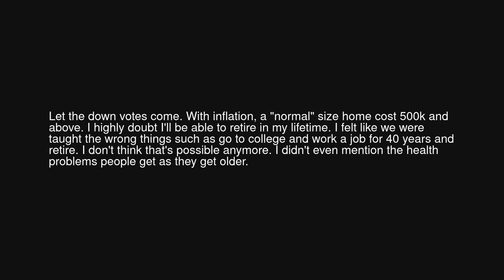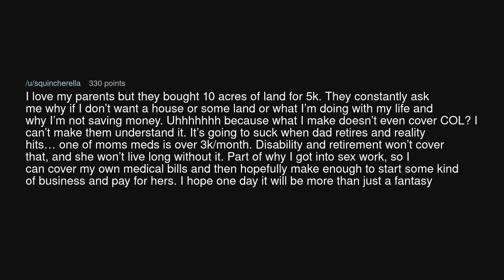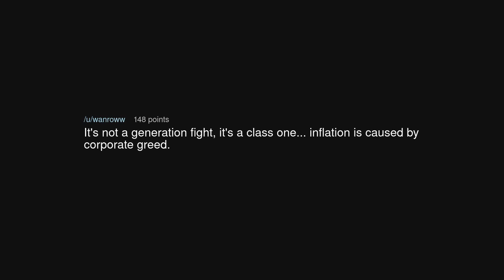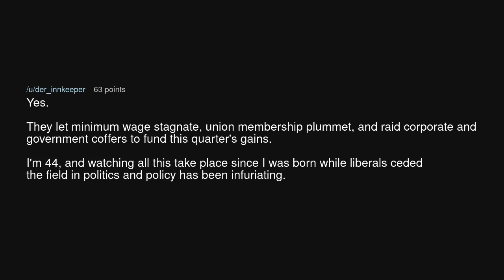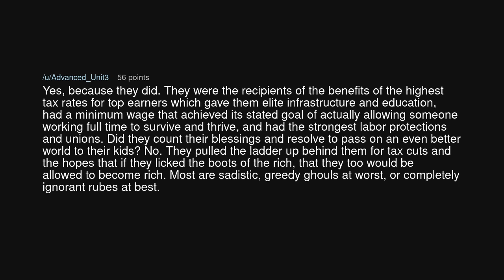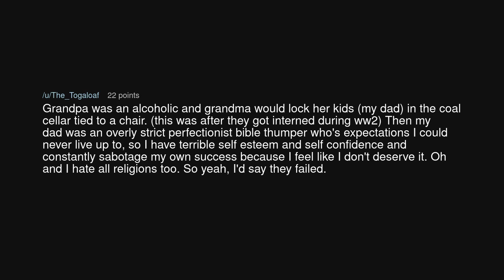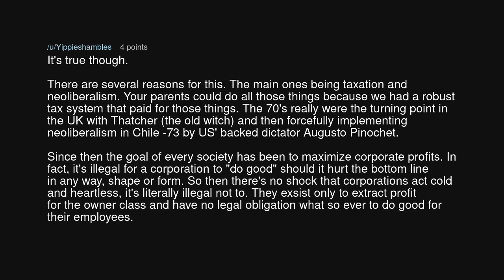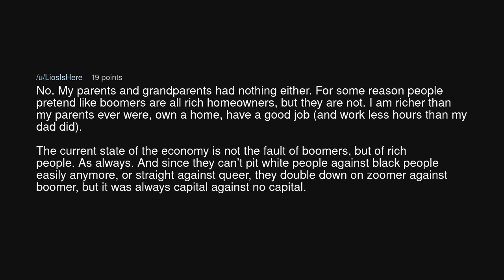Did anyone feel like their parents/grandparents failed them?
Did anyone feel like their parents/grandparents failed them? (r/antiwork)

Source: Single-Flounder-2984 on Reddit (link removed at the insistence of YouTube)